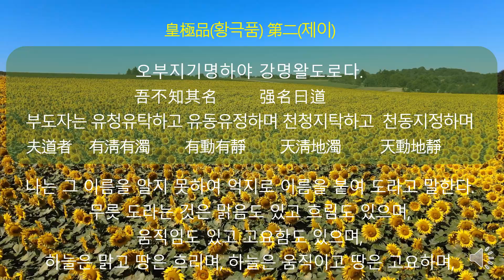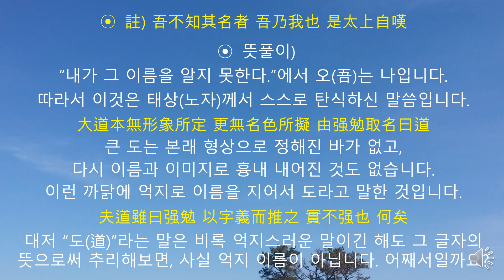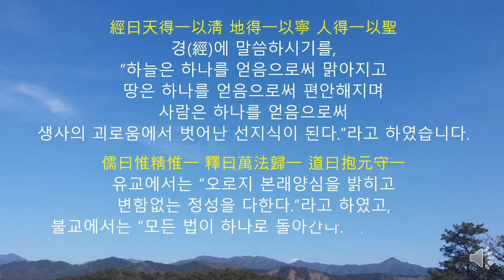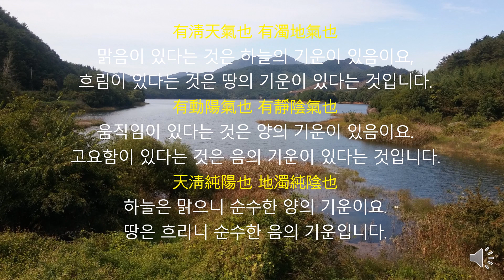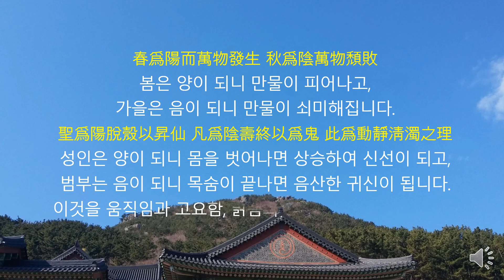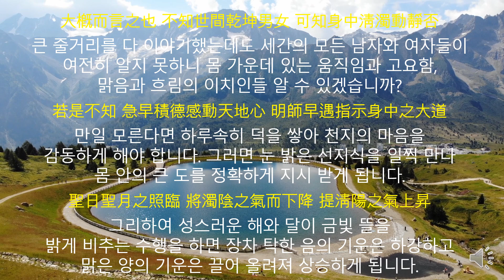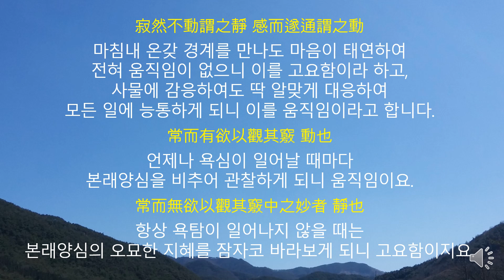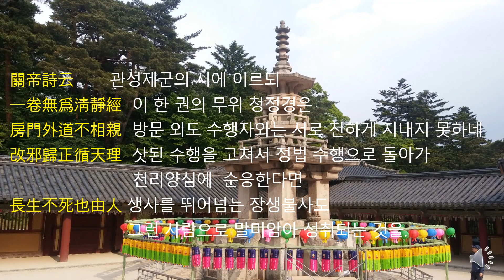노자 청정경(太上老君說常淸靜經) 주해 2 – 도란 무엇인가!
"이 동영상을 보는 분에게 온갖 좋은 일이 눈사태처럼 일어납니다.“

도를 배우는 선비가 노자의 청정경을 깨달으면 천궁에 오르고,
신선들과 어깨를 나란히 하며, 장생하게 된다는 내용과 아울러
성심껏 독송해서 문득 깨달으면 재앙과 장애가 간섭하지 못하고,
뭇 성현으로부터 보호받는다는 내용의 청정경을 아주 자세하게 주해한
“청정경 주해본”을 다시 우리말로 번역한 효광(曉廣)님의 배려로
이 영상물을 제작하여 소개하게 되었습니다.
부디 노자 “청정경 주해본”을 통해서 원만한 깨침을 얻으시고
마침내 천궁(극락)에 오르시기를 진심으로 기원합니다.

Track : 상록수 / Evergreen
Composer : 눈솔 / Noonsol